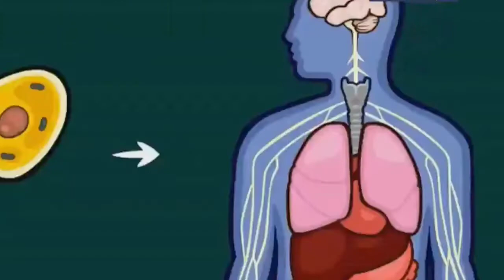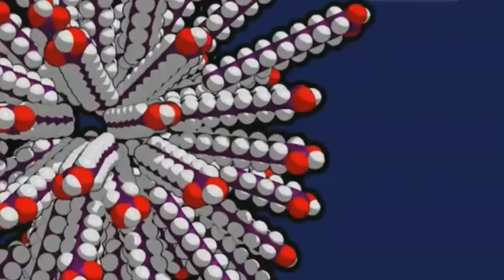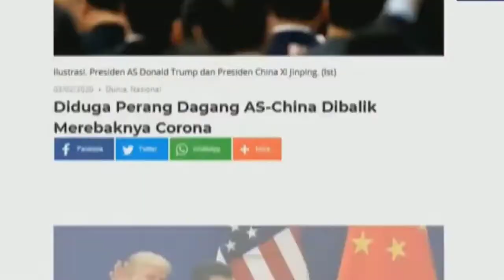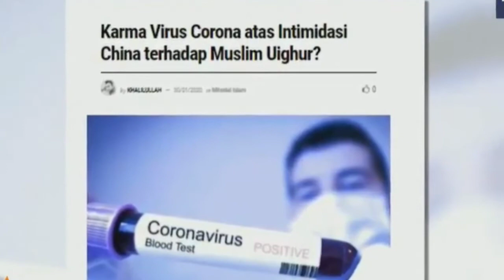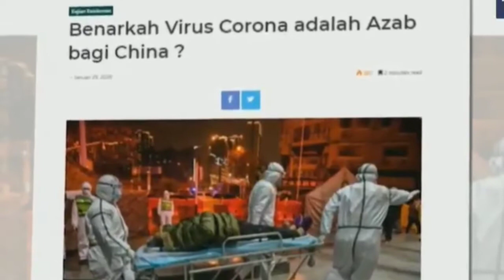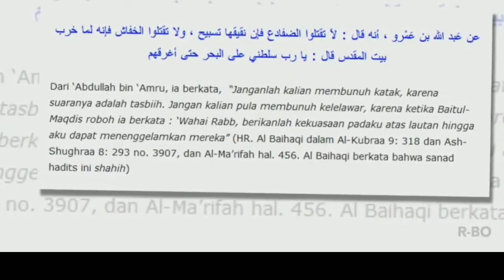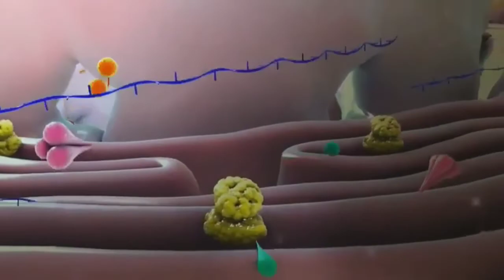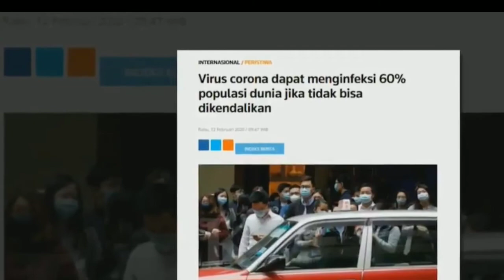Ada apa dengan Markonah